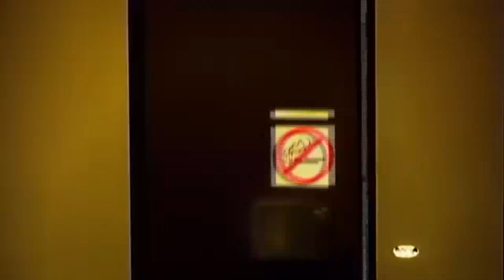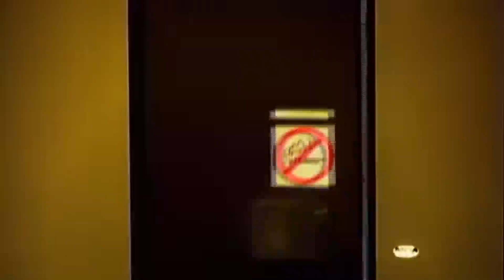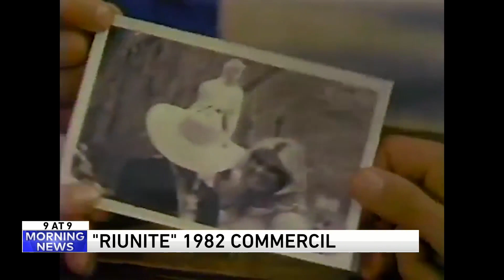How long do pandas live?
Let's look at the life span of a panda.
Scientists aren't sure how long giant pandas live in the wild, but they do know it's shorter than lifespans in zoos.